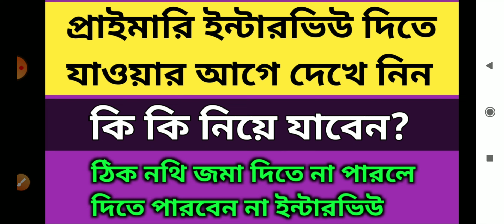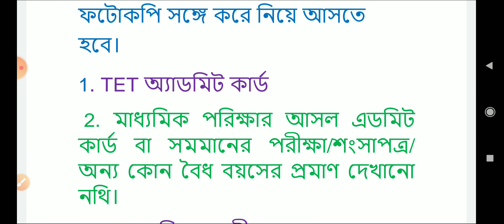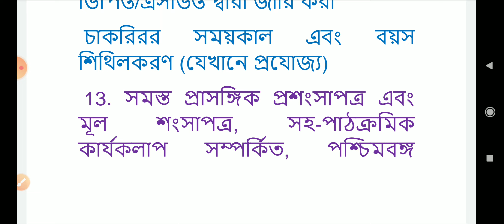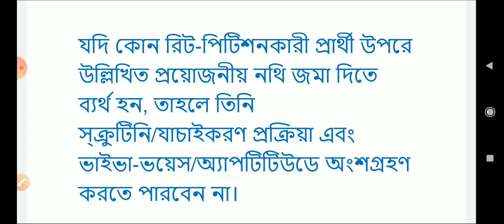Interview দিতে কি কি নথি নিয়ে যেতে হবে?Primary TET 2014 news update, primary tet news today, Primary